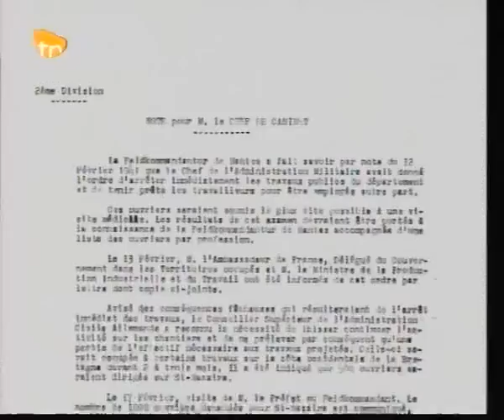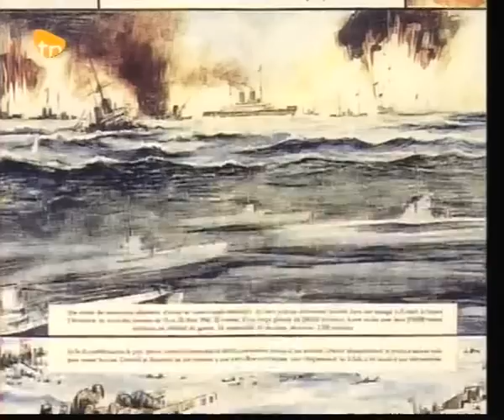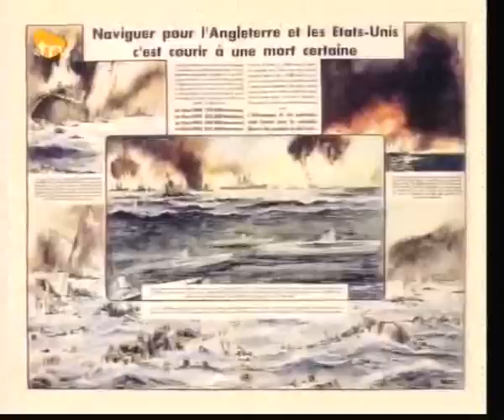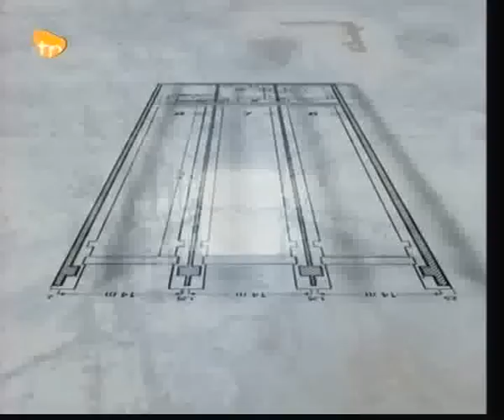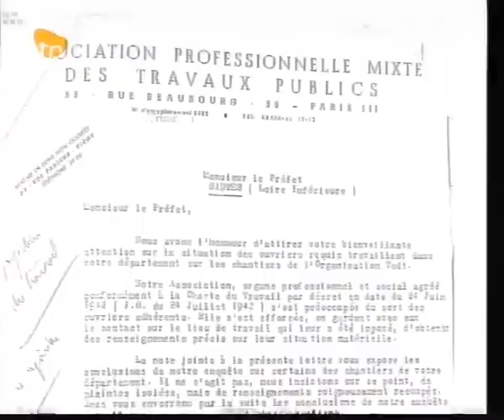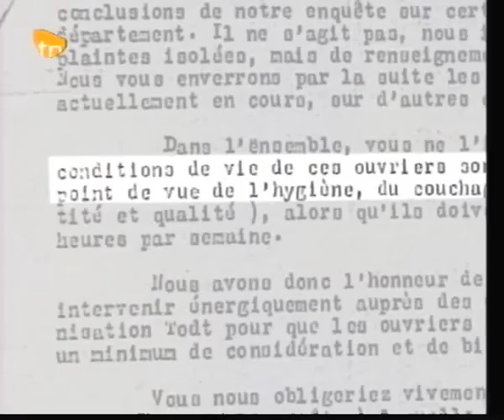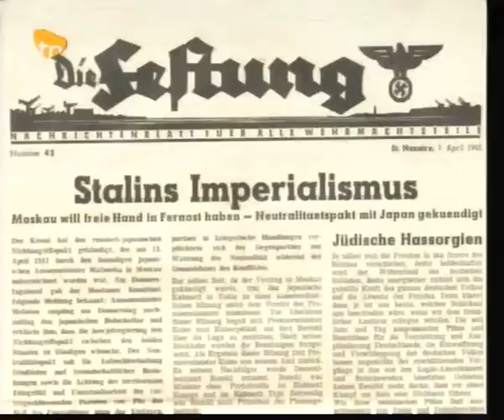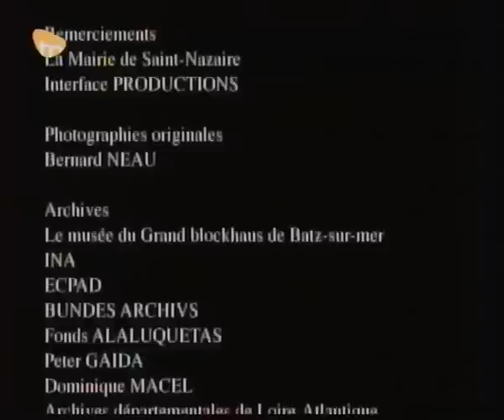Histoire de la base sous marine de Saint Nazaire - Documentaire Télé Nantes 2007